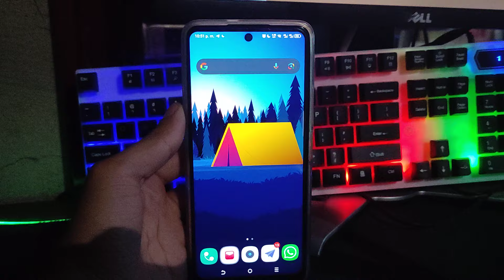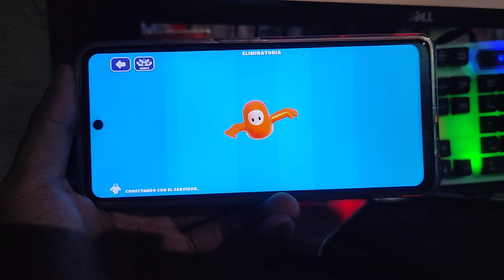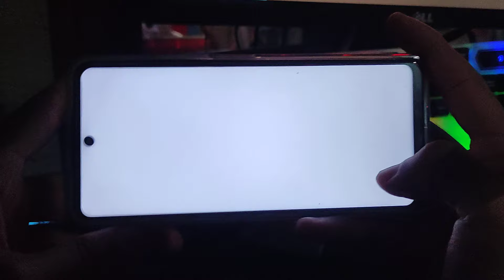GAME TEST CON EL POVA 5 : FALL GUYS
🤝DONACIONES🤝

🤟 Binance ID: 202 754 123

Gracias por tu apoyo, con tu aporte seguiré mejorando y trayendo mas tutoriales para que mejoren sus celulares y computadoras.